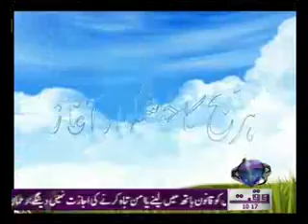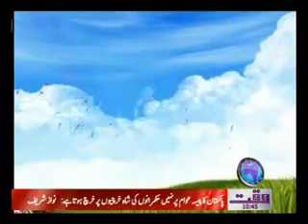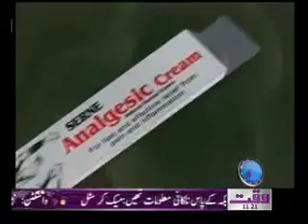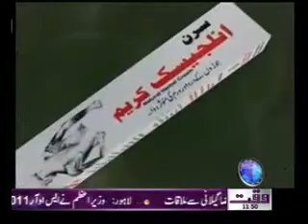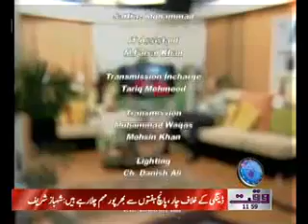Salam Pakistan 07 October 2011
Salam Pakistan Waqt News TV  07 October 2011